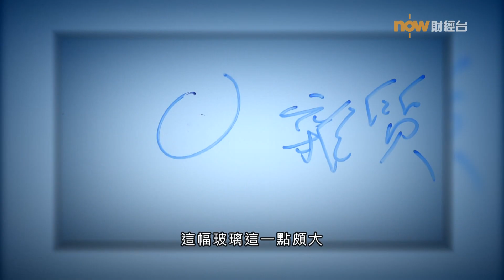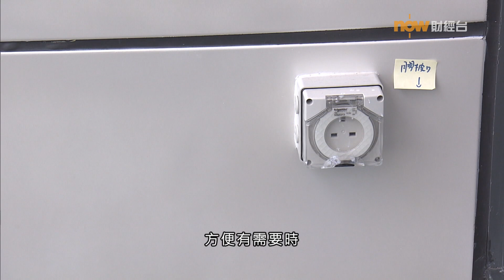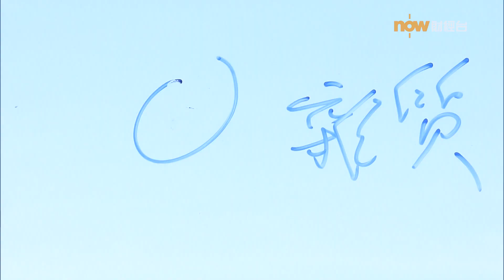20210730 樓市每日睇﹣新屋入伙：THE CAMPTON牆身空鼓 廚房玻璃含雜質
【新屋入伙】近月開始收樓，仍有少量貨尾嘅THECAMPTON，三房連工作間單位供應不多；驗收這個近800呎，客廳牆身有裂紋，懷疑有些空鼓，建議剷底重髹；另外廚房玻璃有雜質，需要更換…
Now Finance - 財經 於各大社交平台